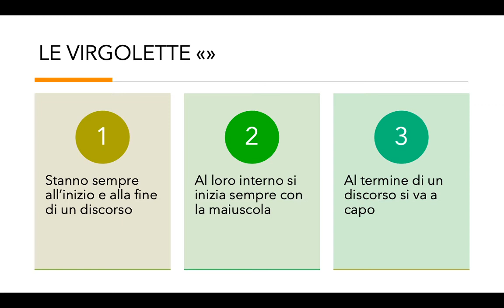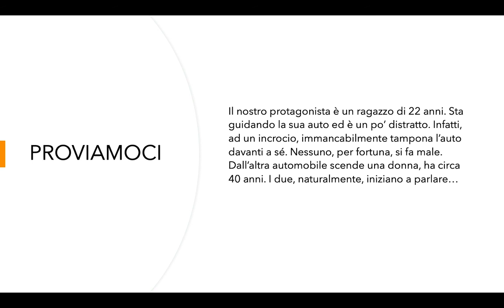Corso di scrittura creativa - I dialoghi